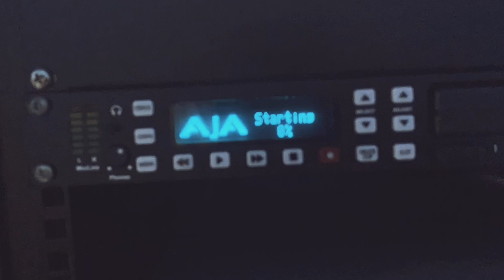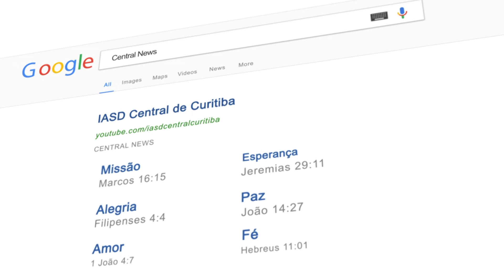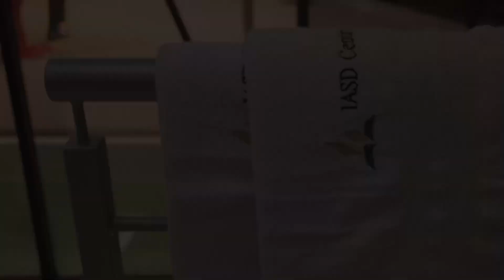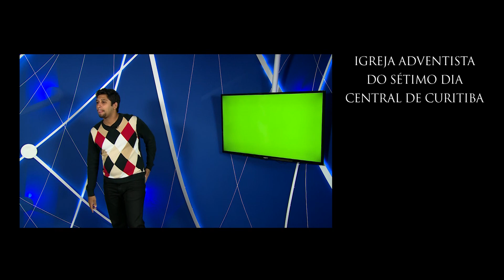VOLTAGIBA | Central News - 20.11.20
O João Primo já é de casa, e está indo super bem! 👏🏻Mas será que o Giba não volta mais? 😱

Quer saber tudo o que rolou nessa semana agitada?! Então aperte o play e confira!